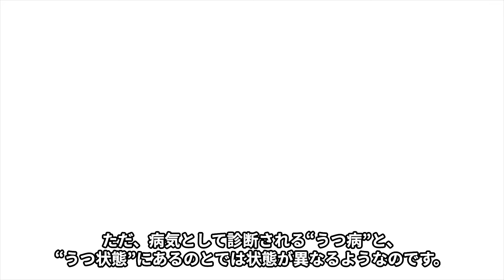大坂なおみ 事実婚状態のコーデーと破局匂わせ！二人の間に生まれた子が…試合中に大暴れ！度重なる不祥事にスポンサー打ち切りも視野に…病気発表後の批判殺到した驚きの行動と抱える病とは？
:+* ﾟ ゜ﾟ *+:｡.｡:+* ﾟ ゜ﾟ *+:｡.｡.｡:+*ﾟ ゜ﾟ *+:｡.｡:+*ﾟ ゜ﾟ *+:｡.｡.｡:+*+:

女子テニスプレイヤーの大坂なおみさん。世界ランキング１位にもな
ったことのある実力者です。そんな大坂なおみさんですが、病を抱えて
いるようです。どのような病気なのでしょうか？また、大傘なおみさん
は度重なる不祥事を起こしているようです。どのような不祥事なので
しょうか？大坂なおみさんは、10月20日に自身の子供の父親と破局
したのではないかと報道されています。